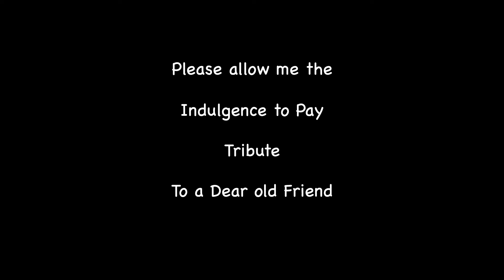Joe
A short farewell to a good friend.